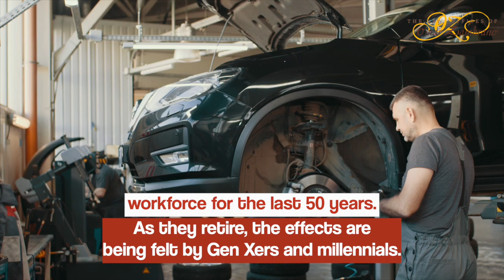The impact of the retiring baby boomer generation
The year 2023 has been marked by a significant demographic shift in the American workforce. The baby boomer generation, born between 1946 and 1964, has been a massive staple of the country's workforce for the last 50 years. As they retire, the effects are being felt by genders and millennials.

This demographic shift is reshaping the workforce and creating a challenge for the future of programs such as Social Security and Medicare. Baby boomers have been retiring in droves, leaving huge gaps in the workforce. This has led to a decrease in the overall labor force participation rate and a slower rate of growth of the labor force. The ranks of the Gen X workers are simply not enough, while many millennials lack the needed work experience.

With each passing year, fewer workers are paying ever higher benefits to an ever larger number of retirees. This shrinking workforce may lead to a collapse of Social Security. The declining ratio of workers to beneficiaries creates financial difficulties for Social Security. Workforce participation remains below pre-pandemic levels.

The bottom line: A shrinking working-age population threatens the financial health of the United States. To address worsening labor shortages, employers are attracting candidates by offering starting and sign-on bonuses and increasing the transparency of salary.

For those facing financial hardship during these demographic and economic shifts, there is help available. As an attorney specializing in bankruptcy and debt issues, I, Omar Zambrano, am committed to helping families who are laid off, out of work, or behind on payments. My firm can help eliminate debt and provide guidance during these challenging times. We offer free consultations to those in need.